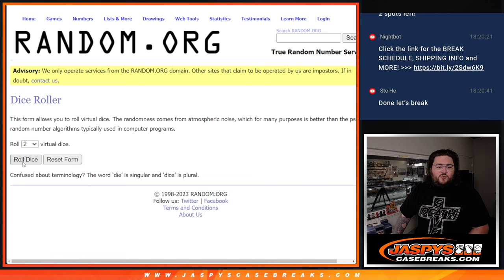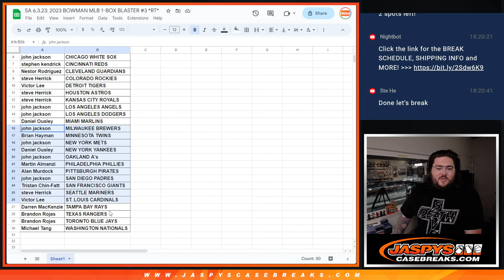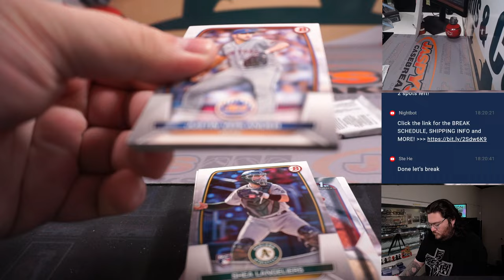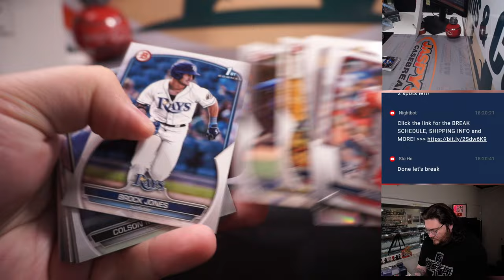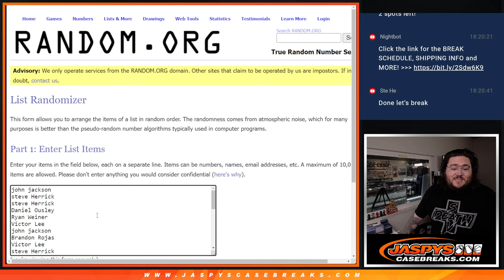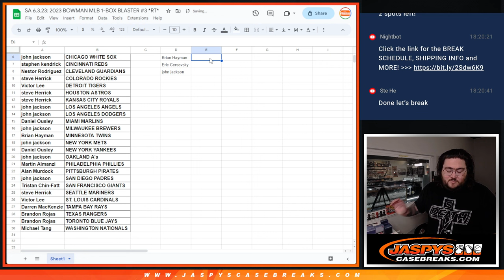SA 6.3.23: 2023 BOWMAN MLB 1-BOX BLASTER #3 *RT*